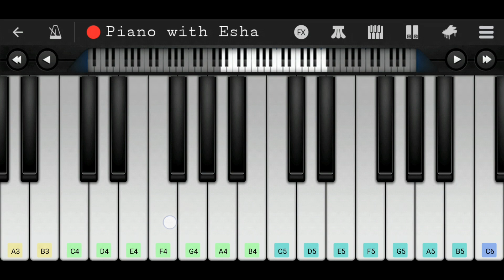Bolna (Kapoor & Sons) | Easy Piano Tutorial with Notes | Perfect Piano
Easy Piano tutorial/lesson of the song 'Bolna' from the Hindi/Bollywood movie 'Kapoor & Sons'.

Chhuteya na chhute mose, Rang tera dholna
A4  A4  A4#  C5  C5  C5  C5  C5,  C5  D5  F5  E5  D5  D5  C5  A4#

Ik tere baajo dooja, Mera koi mol na

Bolna mahi bolna
G4  A4  G4  F4  F4  F4  G4  F4  F4

Hmm…
A4  G4  F4,  C5  A4#  A4  A4#
A4  G4  F4,  A4  G4  F4  F4

Tere liye aaya main toh, Tere sang jaana
A4  A4  A4#  C5  C5  C5  C5  D5  E5,  D5  E5  C5  D5  D5  D5  D5

Dholna ve tere naal, Jindri bitavaan
G5  G5  G5  G5  F5  D5  G5  G5,  F5  E5  D5  E5  F5  F5

Kadi naiyo chhodna, Ishq di dor na
F5  F5  F5  E5  F5  F5  F5,  E5  F5  G5  F5  D5  E5  D5  C5

Saare chhad jaayen maahi Tu na chhodna
G5  G5  G5  G5  F5  E5  D5  D5  C5  A4#  C5  A4#  G4

Cheers
Esha